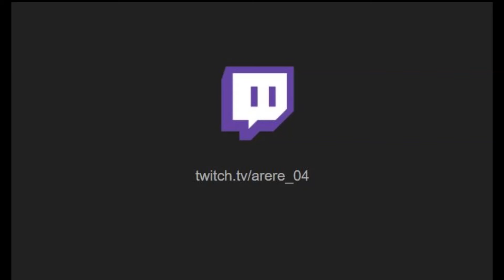river city girls is peak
ME